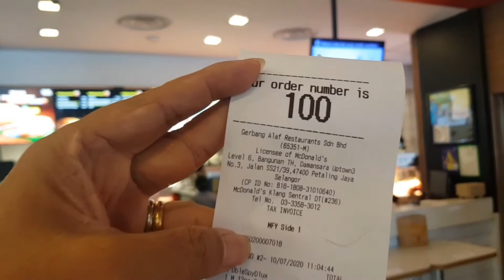McDonald's Vibes I Meru I Klang I Nic Kok Lifestyle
This is a place to get a quick bite for breakfast.

If you have any questions or what types of factory warehouse you guys like to see, please let me know and leave them in the comment section below.